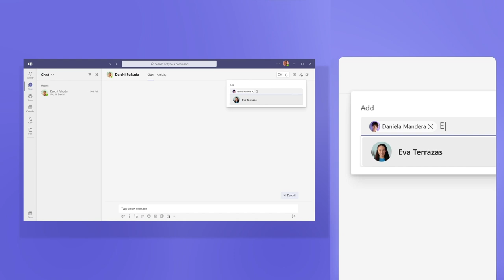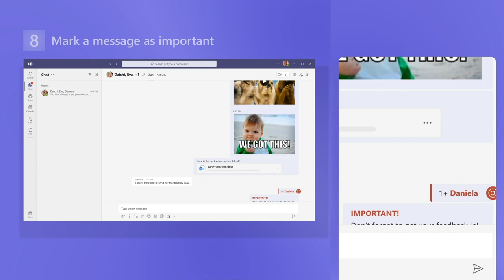Getting Started with Microsoft Team Chat